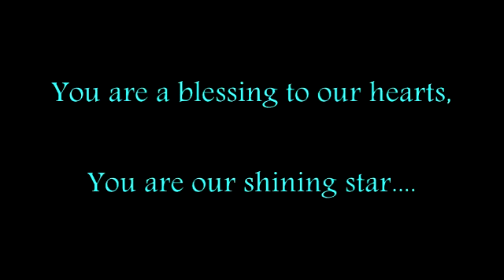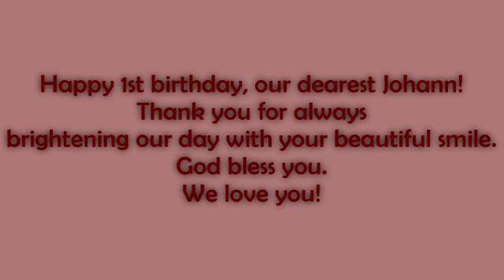Happy 1st birthday, Johann!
Our angel is turning one! We are so blessed to have him. He is such a joy!